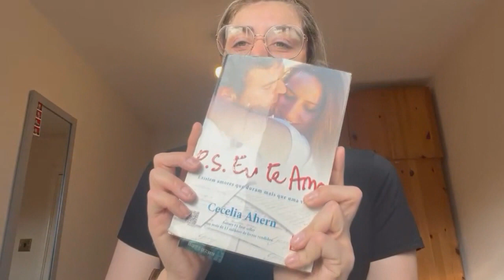ESTOU VOLTANDO PARA O BRASIL!!